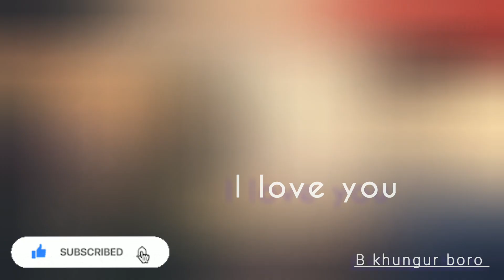New hindi status ♥️।। Whatsapp status।।@b khungur boro